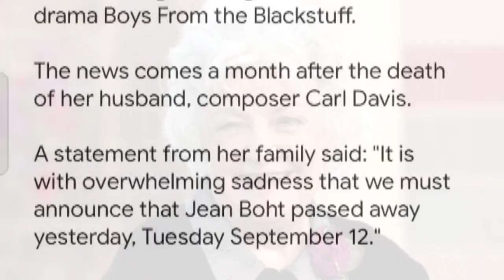Jean Boht - best known for playing Nellie Boswell in sitcom Bread - has died aged 91